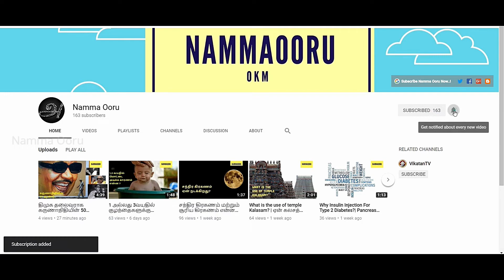why we celebrate republic day in Tamil | 2019 | ஏன் இந்த குடியரசு தினம்?| NammaOoru |தமிழ்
Republic Day honours the date on which the Constitution of India came into effect on 26 January 1950 replacing the Government of India Act (1935

Namma Ooru channel -

Begun To Enrol the Historical & cultural Happenings which has been followed from our ancient days,

If you really like it.

இப்படிக்கு,
நம்ம ஊரு